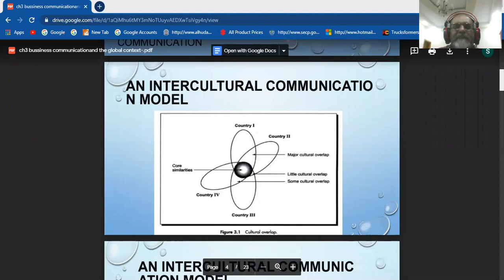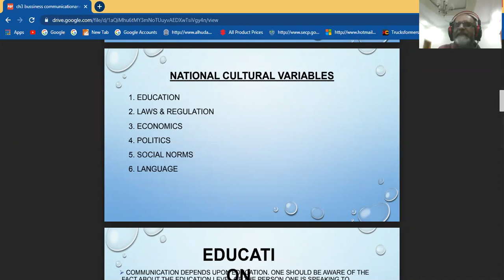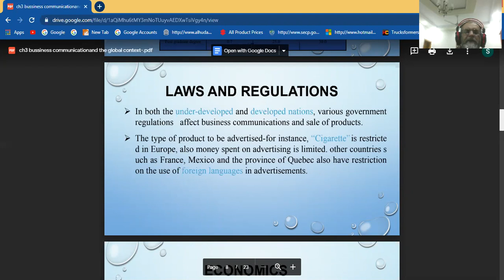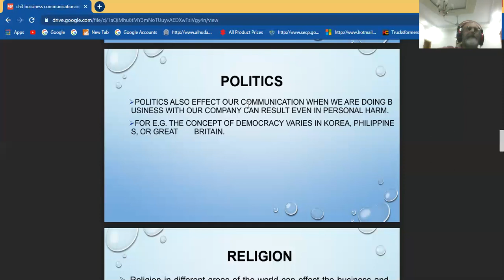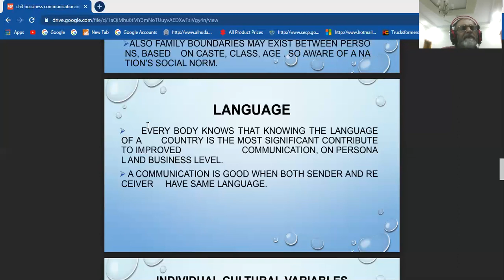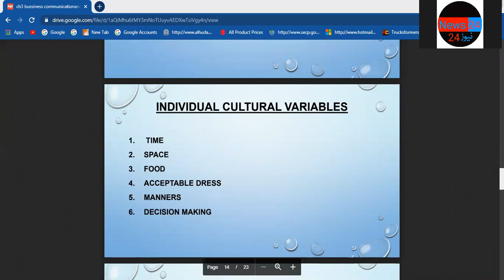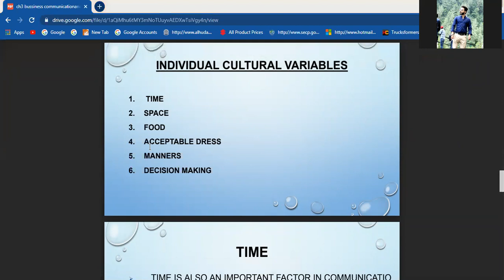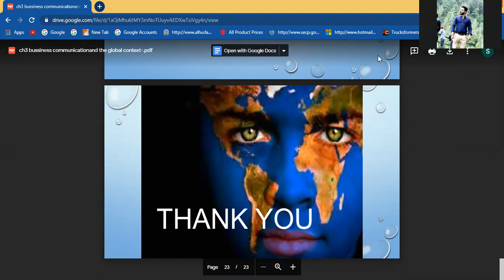Business Communication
Intercultural Communcation